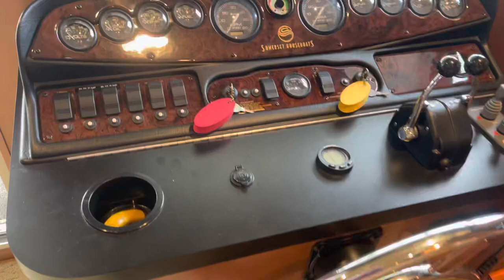2007 Sumerset 18' x 87' Widebody Houseboat for Sale by HouseboatsBuyTerry.com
Twin 4.3 L Mercruiser with Bravo II Outdrives, Engine Compartment Heater, 20 Kw Westerbeke Generator, Inverter w/8-2023 Batteries, Bow & Stern Thruster.

Fiberglass Party w/Full Enclosure, Built-in Flat Screen TV under Party Top, Granite Counter Roof Top Bar w/Full Size Sink, Ice Maker, Wine Cooler, & Refrigerator, Lloyd Flanders Wicker Top Deck Furniture, Walk Thru Flybridge w/Forward Seating, Bimini, 2020 Pitthane Roof Coating, Self Tracking Satellite System, Water Slide.

TALLER Wall & DEEPER Hull Package

Side Hallway, Geothermal Heat & Air, Back up Camera, Rudder Indicator, VHF Marine Radio, CD & Smoke Detectors, FULL INSULATION PACKAGE.

Large Salon Area, Sleeper Sofa Sectional, Ceramic Tile in Galley, Side Hallway, & Bathrooms.

Dining Area, Granite Countertops & Granite Island Bar w/Seating for 5, Smooth Top Range w/Double Oven, Side by Side Refrigerator w/Bottom Freezer, Ice & Water in Door, Trash Compactor, Microwave, Dishwasher.

4 Separate Bedrooms; 3 Queen Size Bedrooms & King Master. Lower Cuddy w/Sink & Vanity.

2 Full Bathrooms w/Tile Showers & Granite Vanity Tops. Type II MSD Waste Treatment System.

Front Deck & Back Deck Enclosures, TV on Front Deck, Gang Plank, Anodized Rails, Front & Back Deck Hard Sides, PWC Ramp w/Winch, Toy Tank Fuel Pump.

2 Water Tanks, 2 Holding Tanks, 2 Fuel Tanks, Twin 50 Amp Shore Power.

Broker’s Note
This boat is a meticulously maintained boat & definitely a must-see!